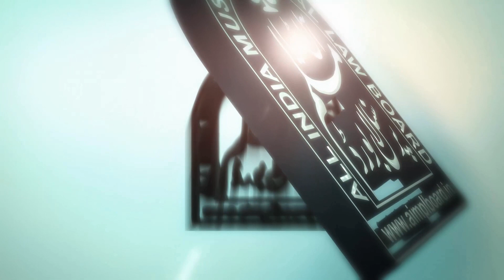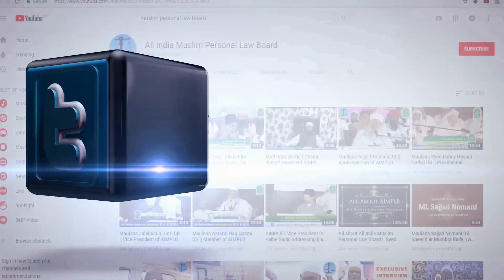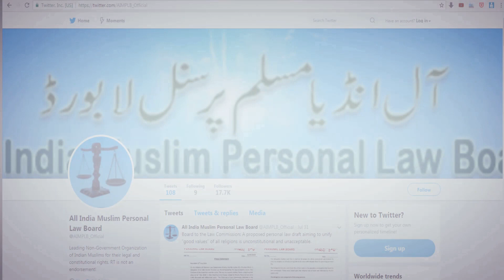इंसानियत के नाम मोहब्बत का पैग़ाम - Mohabbat Ka Paigam - Maulana Abu Talib Rahmani DB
इंसानियत के नाम मोहब्बत का पैग़ाम -

Insaniyat Ke Naam Mohabbat Ka Paigam -

Maulana  Abu Talib  Rahmani DB
(Member All india Muslim Personal Law Board)